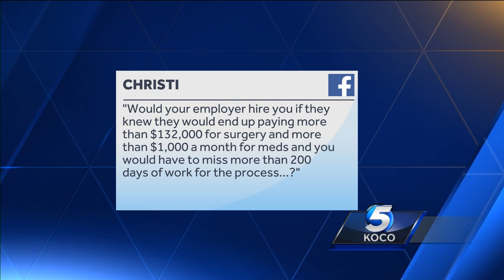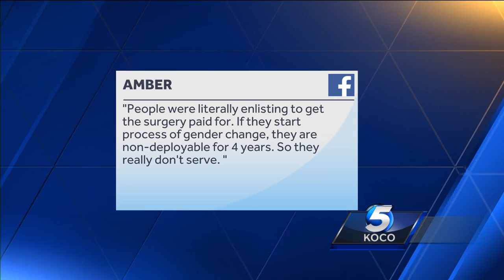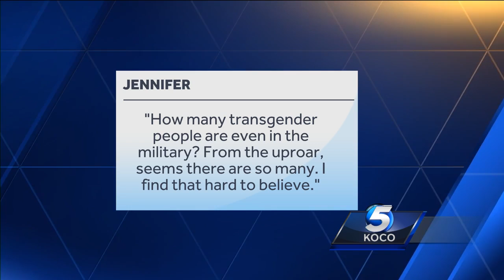‘How many transgender individuals are in the military?’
President Donald Trump last week announced a transgender-ban in our military. Troy Stevenson with Freedom Oklahoma joins KOCO 5 this morning to answer viewer questions, including how many transgender individuals are in the military.